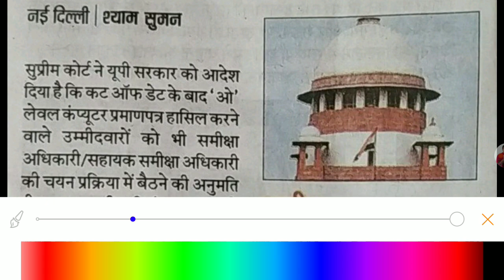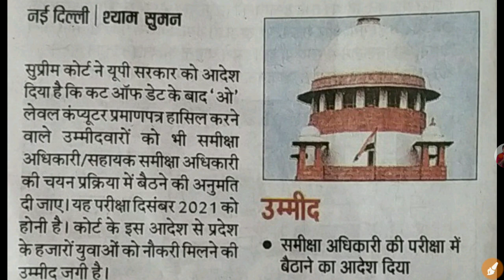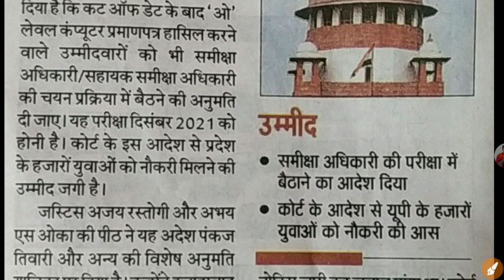उत्तरप्रदेश समीक्षा अधिकारी 2021 बहुत बड़ी खुशखबरी | up ro aro 2021good news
uppsc ro aro o level news .
o level for ro aro supreme court
o level cetificate for ro aro 2021
uproaro up ro aro
ro aro latest news
latets news up ro aro